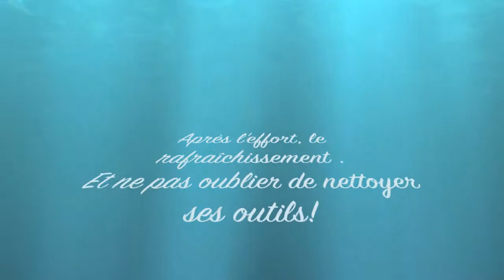séance jeu Lola 25 juillet 13